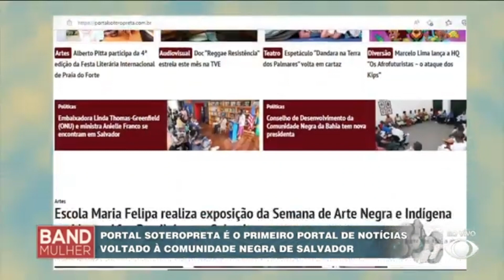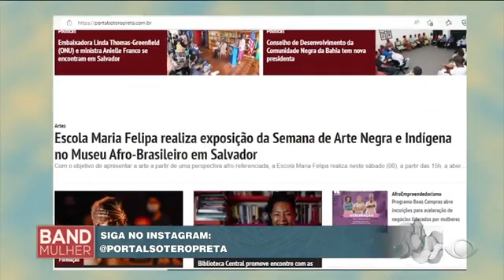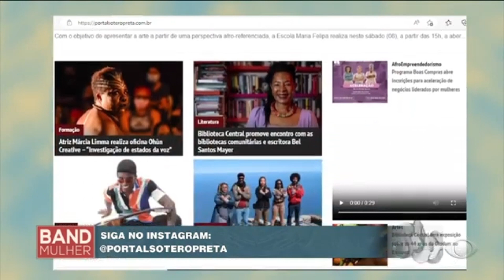Portal Soteropreta é o primeiro portal de notícias na comunidade negra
Portal Soteropreta é o primeiro portal de notícias voltado à comunidade negra de Salvador. Veja mais Band Mulher Bahia!